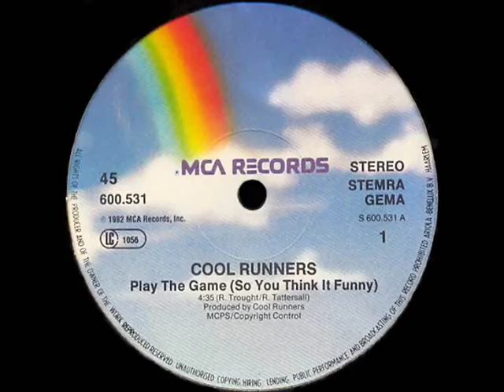Cool Runners - Play The Game (Dj ''S'' Rework)